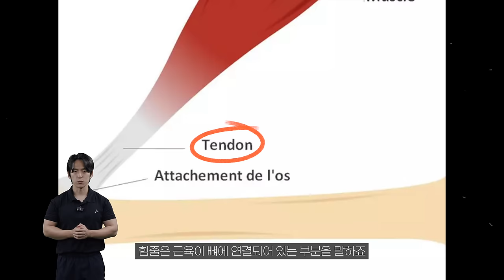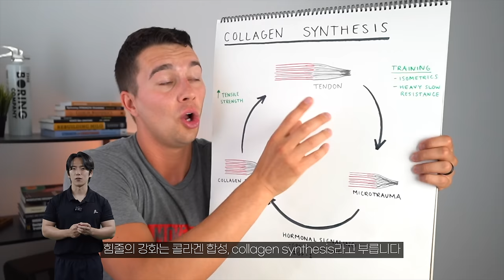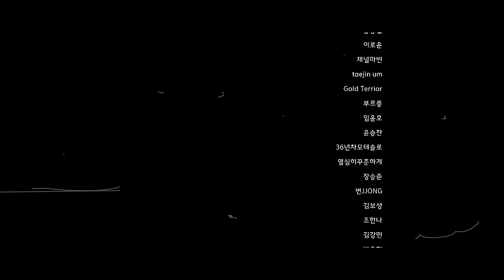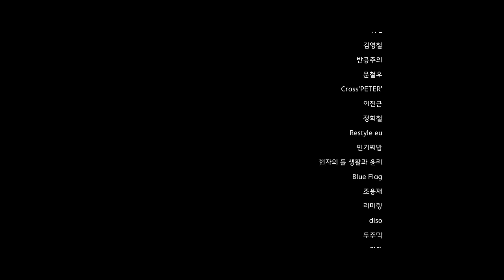힘줄 운동을 안하면 너무나 억울한 이유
힘줄의 강화는 collagen synthesis 콜라겐 합성이라고 부릅니다.
콜라겐 합성의 원리는 “isometics 등척성 운동” 과 “고중량 저항 훈련”입니다.
힘줄은 근육에 비해서 매우 튼튼하기에 훨씬 더 많은 부하가 필요하고, 장기적인 훈련이 필요합니다.

[24 상반기 결산세일 | 단 3일, 07/05~07/07]
최대 67% 세일중 +
10만원 이상 구매시 15,000원 할인
20만원 이상 구매시 40,000원 할인